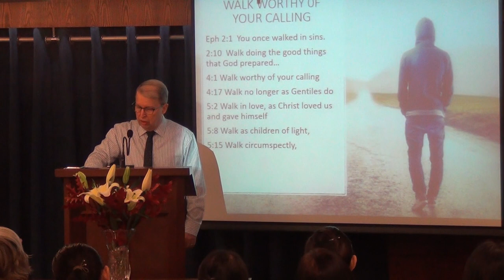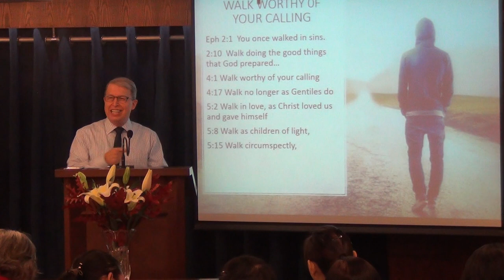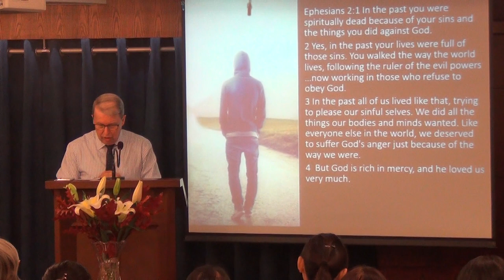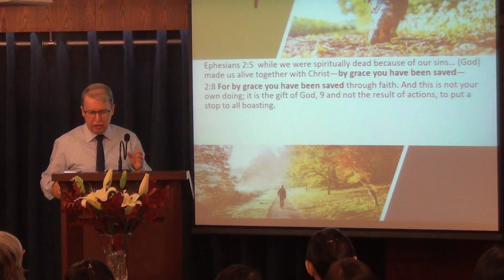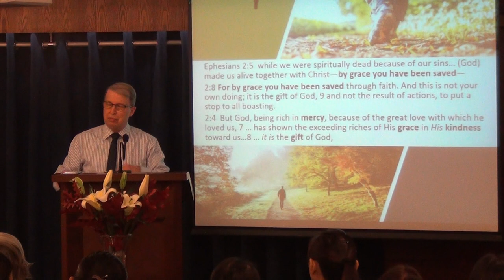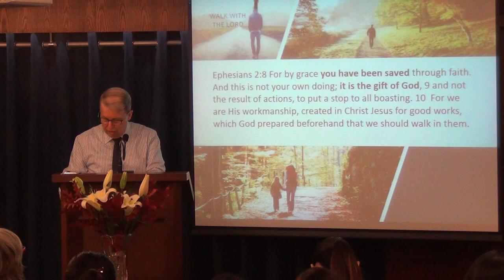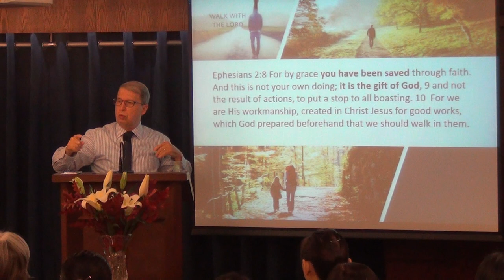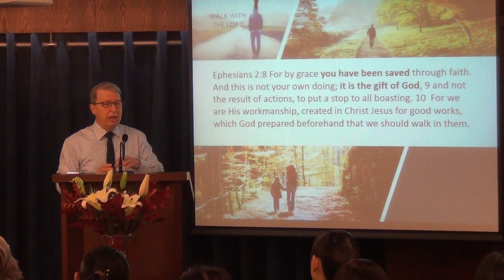Walking With The Lord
Ephesians 2 presents the most detailed picture of our conversion, we can see both side of our life (The before and the after).
Paul declares emphatically "By Grace you have been saved. " No other text gives us such a rich description of the surpassing riches of God's Grace.
Pastor Rene's message.